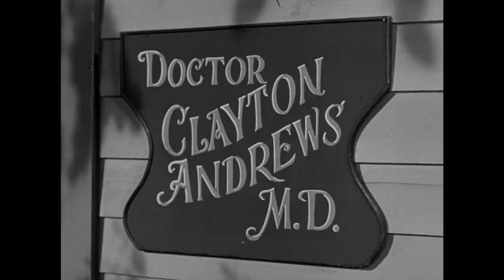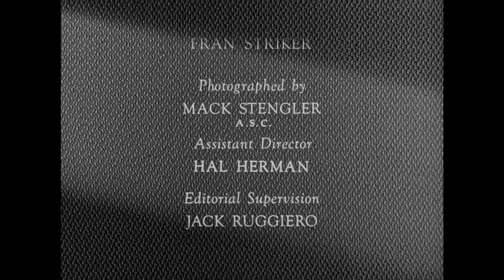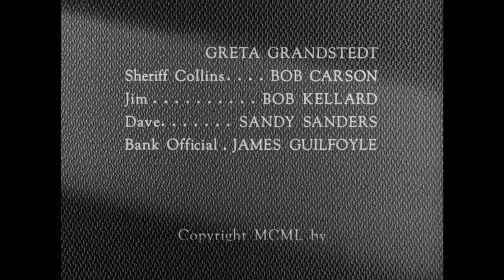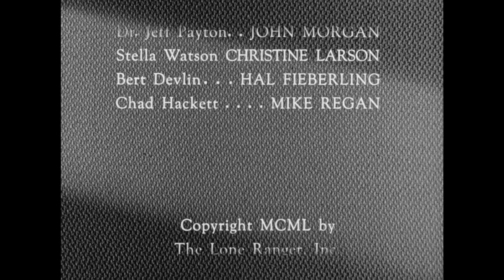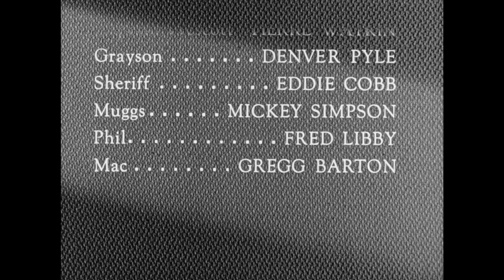The Lone Ranger Takes On The Bolton Brothers | 1 Hour Compilation | Full Episodes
The Lone Ranger and Tonto save the day once again, upholding the law and bringing criminals to justice. Hi-yo, Silver, Away!

The Lone Ranger | Season 2 | Episode 13 | Bad Medicine
The Lone Ranger learns the Bolton gang which he is pursuing has committed a bank robbery in which one of them has been wounded and finds them holding a town doctor hostage for treatment and uses an Italian immigrant disguise as a ruse.

00:00 Bad Medicine
25:17 Silent Voice
50:32 The Outcast